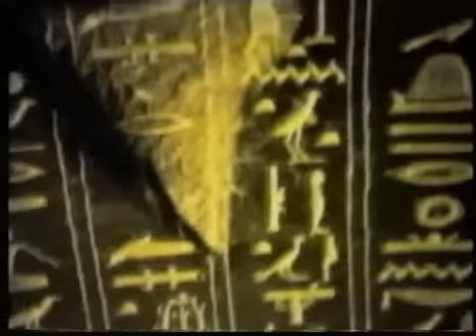Little Nemo - Cadavres Exquis (Howard Song)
Little Nemo 1990 Cadavres Exquis (Howard Song)

CADAVRES EXQUIS (HOWARD SONG)

howard carter s'endort
les yeux dans l'azur
en rêve, il fouille encore
le sol sépulture

his eyes to the sky, howard in a dream

put a turquoise beatle
where once the heart was
it hides away the sins
they could stain your life

petit trône d'enfant
lapi-lazuli
howard glace le sang
du garde ébloui

child's throne and turquoise stones
are cluttering the way
dusty alabasters
were layed there to stay